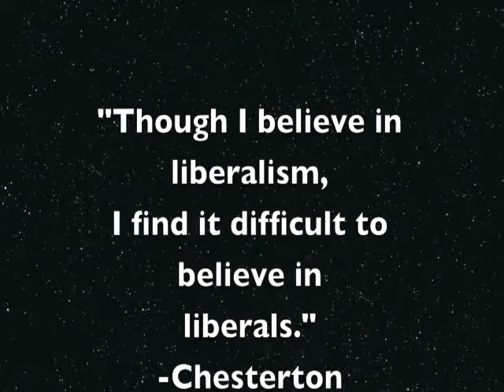IMPEACH OBAMA (Something's Gotta Give)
Someone has to say it .. and many have.